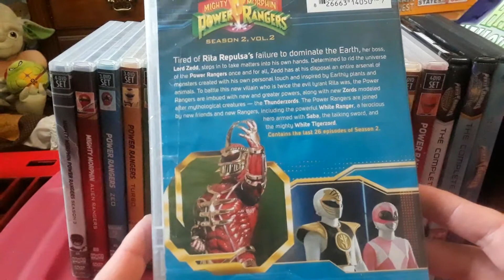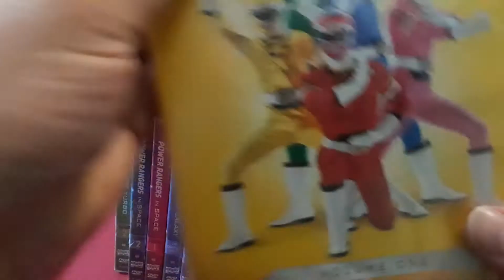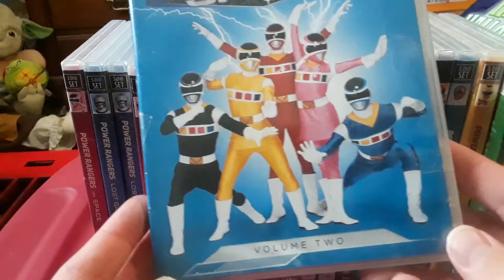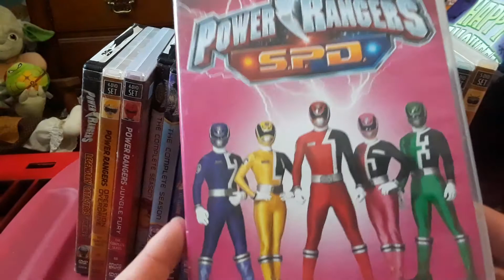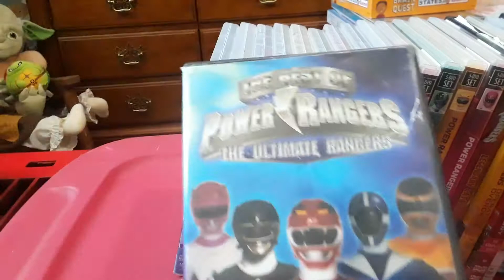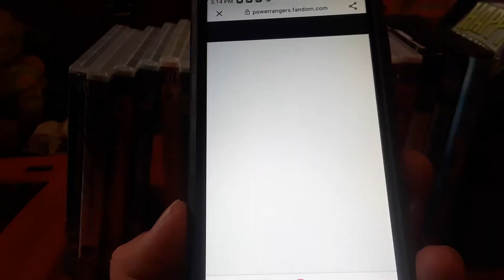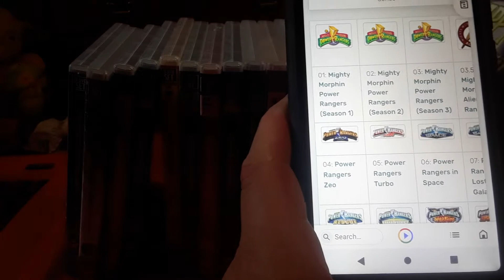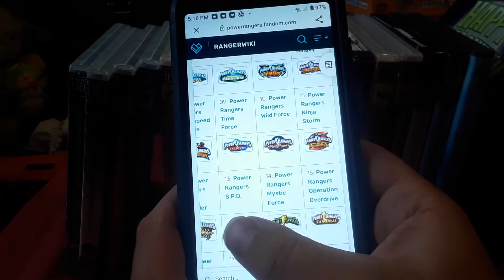Power Rangers DVD sets